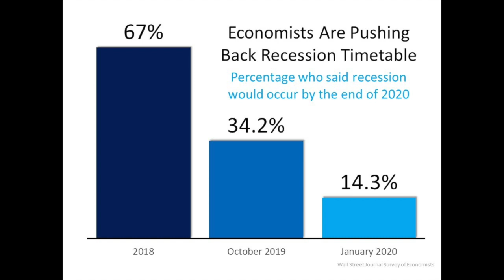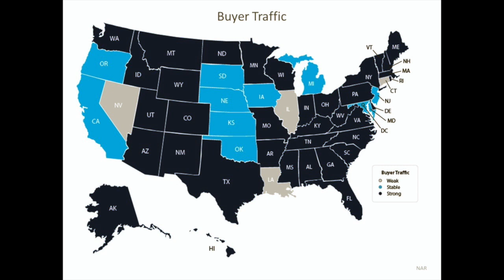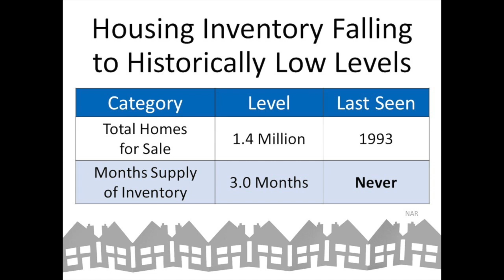February's Monthly Real Estate Market Update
This video is about February's Real Estate Monthly Market Update